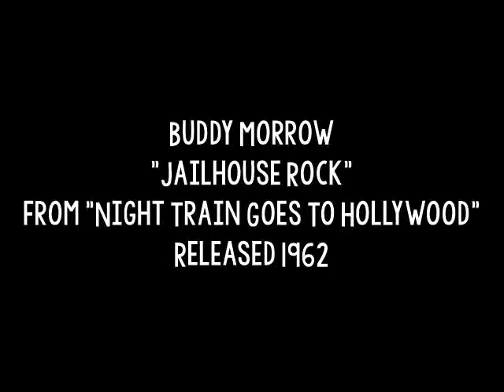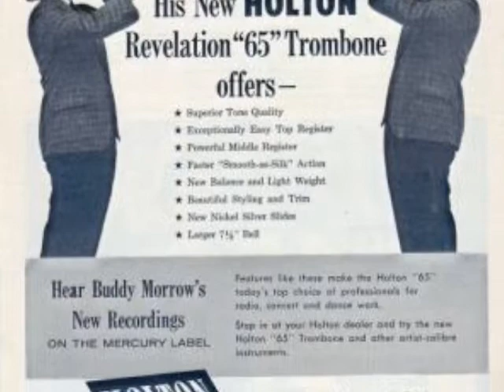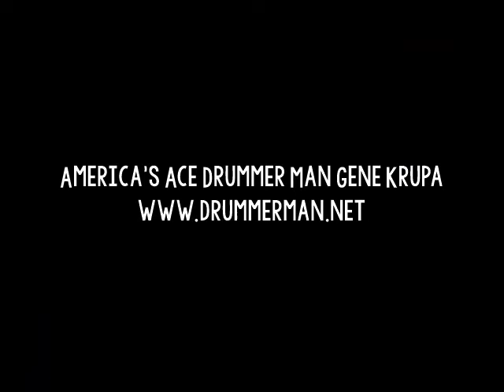Buddy Morrow 1962 "Jailhouse Rock" from Night Train Goes To Hollywood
From the 1962 Mercury LP "Night Train Goes To Hollywood."  Personnel unknown.